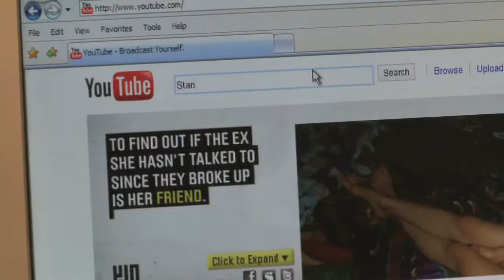WEEI Office - Show Prep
Whiney Awards 2010 - Merloni and Bradford discover Pete's new gig on YouTube